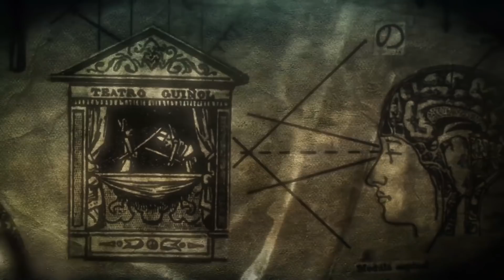WARPATH - St. Nihil (Official Video)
"St. Nihil" is featured on WARPATH's new album "Filthy Bastard Culture" - out on November 23, 2018 via Massacre Records!

Video directed by Dani Moreno / Chaparra Entertainment.

(Official Massacre Records ebay Store)